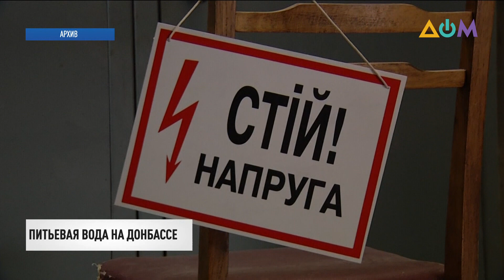Франция профинансирует проект по очистке воды в Луганской области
Об этом сообщил посол Франции в Украине Этьен де Понсен во время круглого стола "Повестка дня для мира". Еженедельный проект запустили совместно телеканал "ДОМ" и Министерство по вопросам реинтеграции временно оккупированных территорий Украины, чтобы публично обсуждать проблемы, с которыми Украина может столкнуться на пути к миру. Посол Франции напомнил, что первый проект по очистке воды внедрили в Мариуполе, он обошёлся в 67 миллионов евро. Следующая подобная программа позволит улучшить водоснабжение и неподконтрольных Киеву территорий Донбасса.